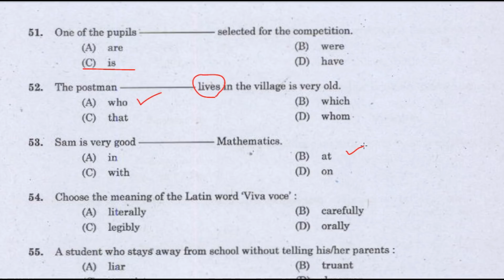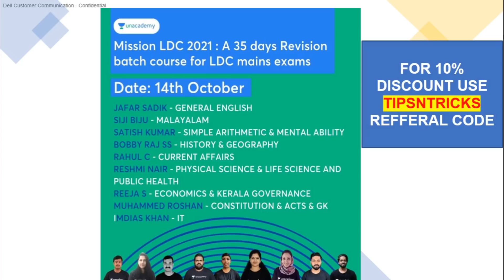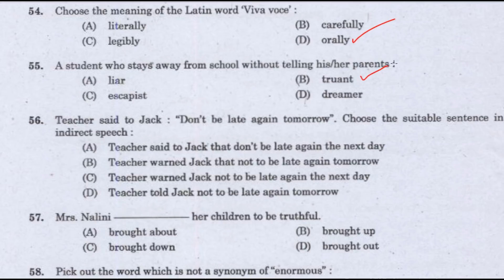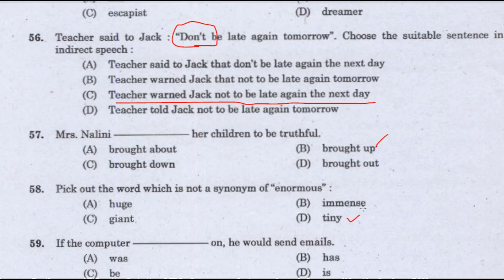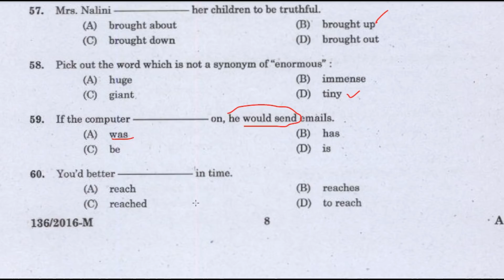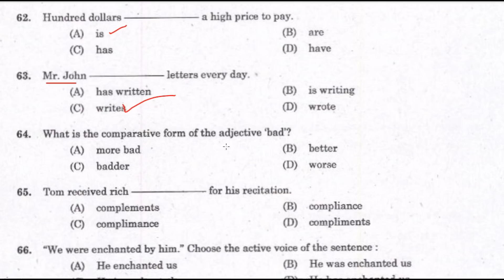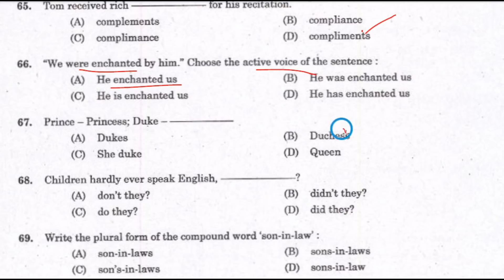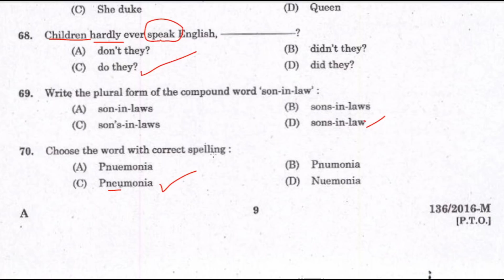KERALA PSC 🎈 TOP 20 ENGLISH PREVIOUS YEAR QUESTIONS WITH EXPLANATION 🎈 TIPS N TRICKS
കേരള പി എസ് സി 10th ക്ലാസ്സ്‌ മുതൽ മുകളിലോട്ടു യോഗ്യത അടിസ്ഥാനമാക്കി ഇനി വരാനിരിക്കുന്ന വിവിധ പരീക്ഷകൾക്ക് ഇപ്പോളെ നമുക്ക് തയ്യാറെടുക്കാം. കേരള പി എസ് പരീക്ഷകൾ ലക്ഷ്യം വെച്ച് പഠിക്കുവാൻ ഉദ്ദേശിക്കുന്ന തുടക്കകാർക് ഒരു സുവർണ്ണാവസരം.

ജേതാവ് :  A 50 Days Batch Course for LGC Mains (10th Level)(October 7th)

Mission LDC-2021:LDC  മെയിൻസ് പരീക്ഷക്ക് ഇനി അധികനാളില്ല.. നമുക്കിനി നന്നായി പ്രയത്നിക്കാം...ഈ  45 ദിവസ ബാച്ച് കോഴ്‌സിൽ Unacademy ലെ തന്നെ മിക്കച്ച അദ്ധ്യാപകരാണ് ക്ലാസ്സുകൾ നയിക്കുന്നത് (October 6th)

ആരംഭം: 200 Day Foundation Batch for Kerala PSC Exams (10th Level and Above) - Beginners Batch(September 29th)

12th ലെവൽ പ്രിലിംസ് പരീക്ഷ കഴിഞ്ഞു. ഇനി CEO മെയിൻസ് പരീക്ഷക്കായി തയ്യാറെടുക്കാം അതിനായി ഒരു അടിപൊളി അവസരം (Sep 9th)

10th ലെവൽ Mains(LDC/LGS), Degree level Prelims, Secratariat level, HSA, K-TET പരീക്ഷകളുടെ സിലബസ് പൂർണമായി കവർ ചെയ്യുന്ന കോഴ്സുകൾ Unacademy Plus subscription-ലൂടെ ലഭിക്കുന്നതാണ്!

All Kerala Ultimate Mock Test Series For LDC Mains :

10th Mains പരീക്ഷകൾക്ക് തയ്യാറെടുക്കുന്നവർക്ക് ഇതാ ഒരു അടിപൊളി ടെസ്റ്റ് സീരീസ്.

Unacademy Plus subscription benefits:
1. Learn from your favourite teachers
2. Dedicated DOUBT sessions
3. One Subscription, Unlimited Access
4. Real-time interaction with Teachers
5. You can ask doubts in the live class
6. Download the videos & watch offline